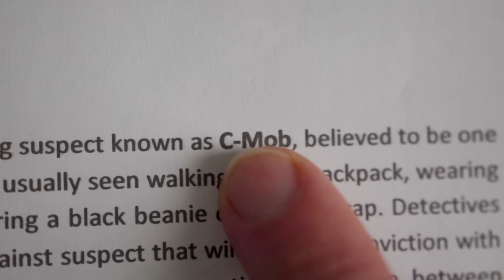C-Mob "I'd Rather Not" OFFICIAL VIDEO | Dir. Gutz Filmz | Prod. Fylohtee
C-Mob "I'd Rather Not" official video
Produced by: Fylohtee
Directed by: Gutz Filmz